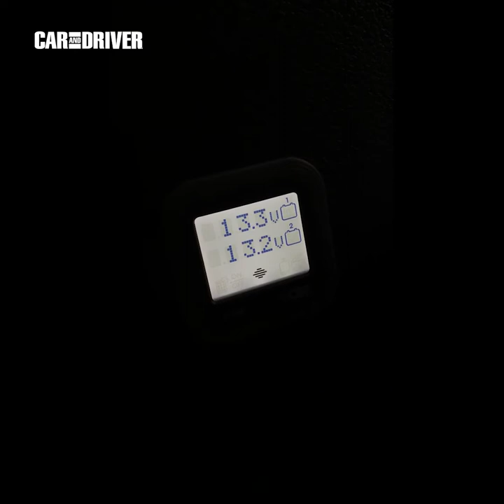Descubre los detalles de la Peugeot Traveller by Tinkervan (parte 1) | Car and Driver España